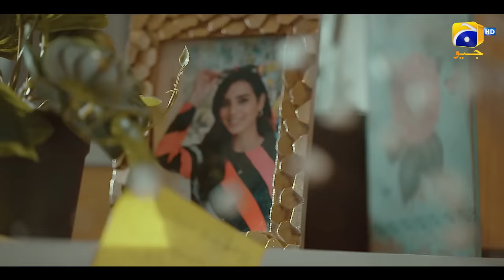Dil Haara | Mannat Murad OST | Asim Azhar | Har Pal Geo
The combination of heartfelt lyrics, beautiful composition, and Asim Azhar's enchanting vocals makes the Mannat Murad OST the perfect romantic song you've been waiting for!!🎶

7th Sky Entertainment Presentation
Producers: Abdullah Kadwani & Asad Qureshi
Singer: Asim Azhar
Composer: Naveed Nashad
Lyricist: Qamar Nashad
Director: Syed Wajahat Hussain